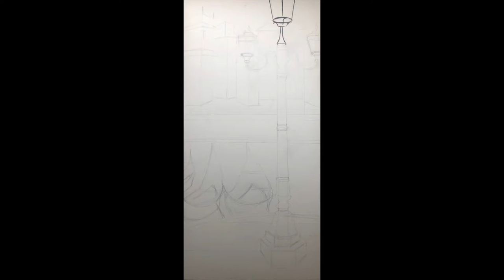VENITIAN GONDOLA PAINTING IN PROGRESS IMAGINARY SCENE ACRYLIC ON CANVAS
An imaginary scene - Gondolas in Venice, Italy.
Classical architecture mixes with modern structures. Bright gondolas contrast with the subtle cool hues in the background.